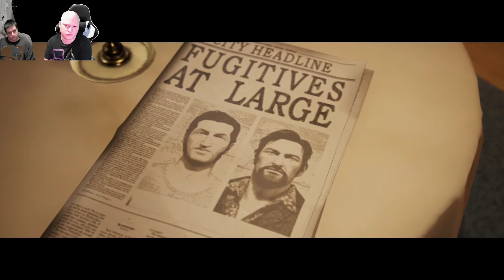A Way Out Part 4 Rated -R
Rated R Not For Kids  A Way Out Pre Recorded Stream That Will Be Shown Live Every Tue At 10:00​​ Pm